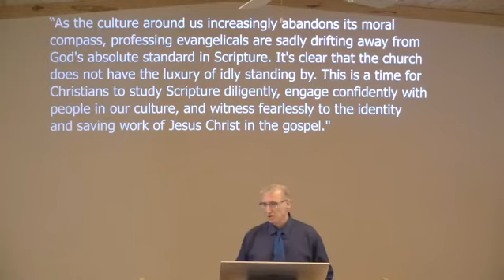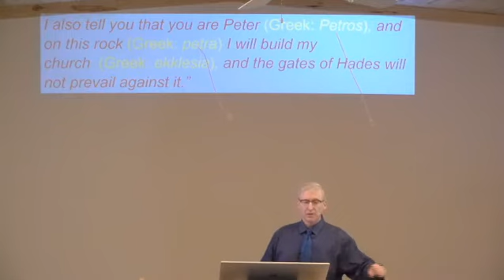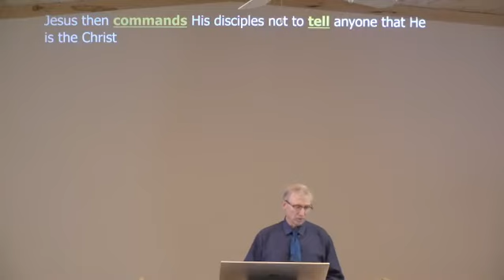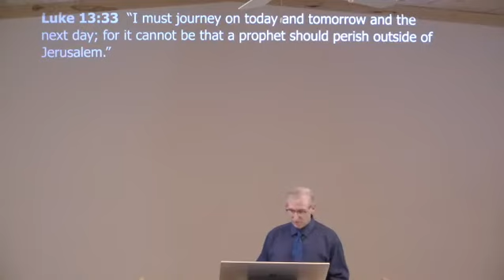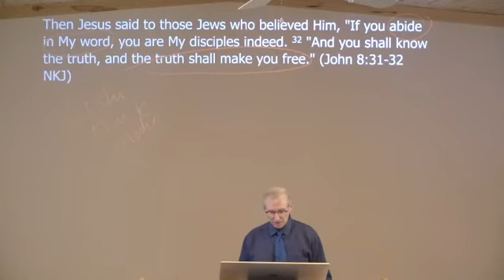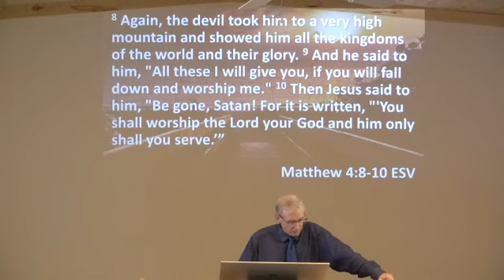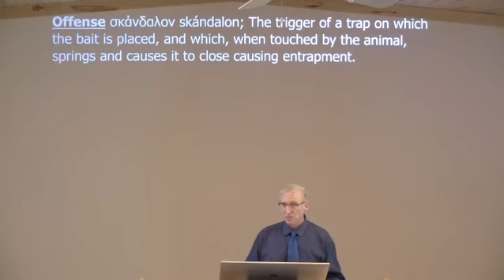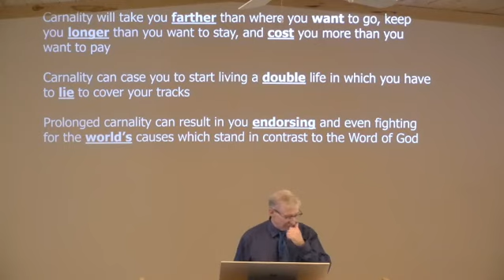Jesus Rebukes Peter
Series: Life of Christ #88
Verse: Matthew 16:21-23
Teacher: Pastor Shawn Laughlin
Date: 8.30.20